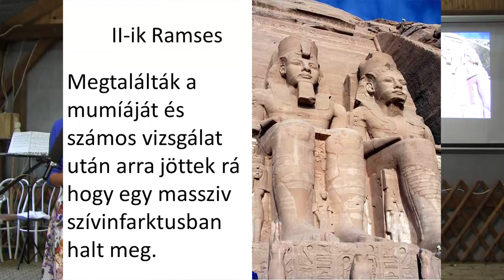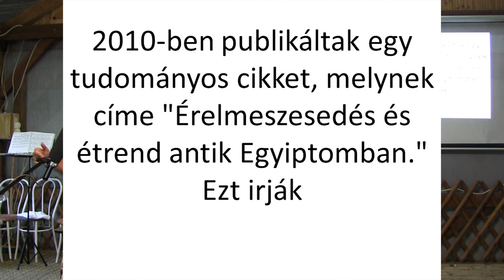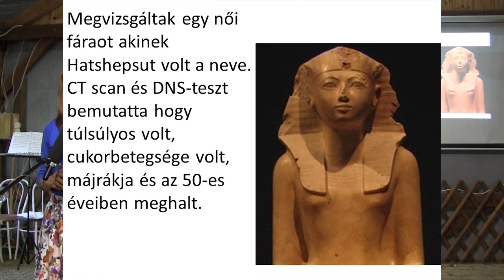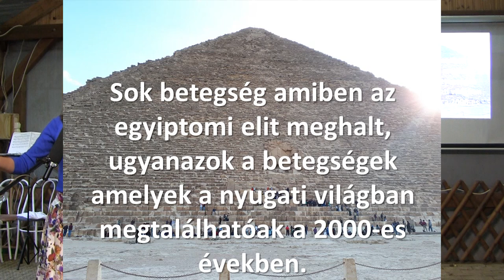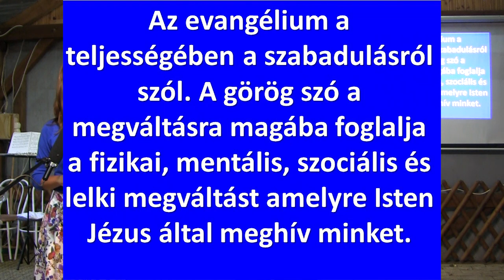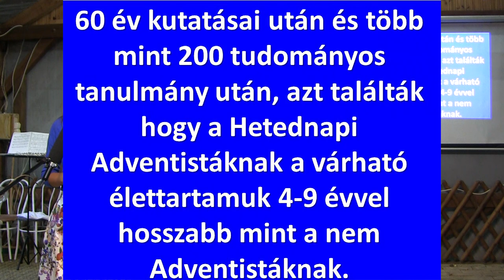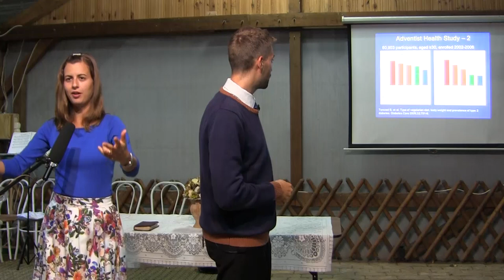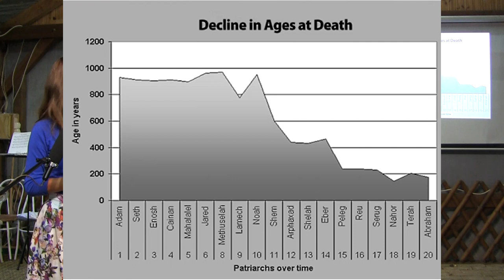9. Egészségügyi tanulságok az egyiptomi fáraóktól (Sebastian Matula)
Health lessons from the Egyptian Pharaohs (Sebastian Matula)